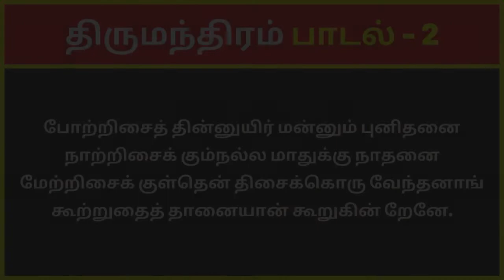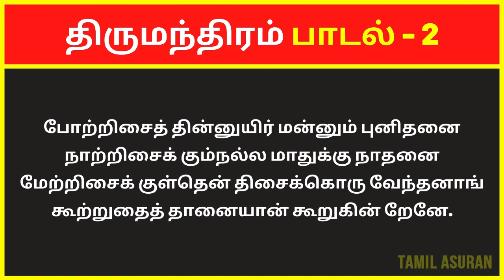திருமந்திரம் 3000 விளக்கவுரை: பாடல் 2 | Tirumular's Thirumantiram Padalgal in Tamil With Explanation